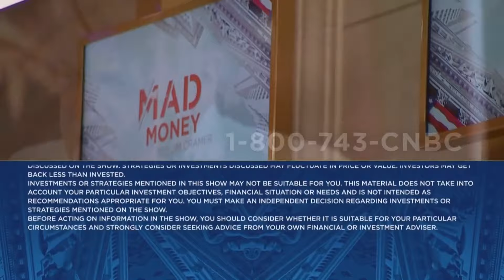Jim Cramer deep dives into the weakness in chipmakers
'Mad Money' host Jim Cramer looks at the latest weakness in the semiconductor sector and breaks down the chip demand and AI race.